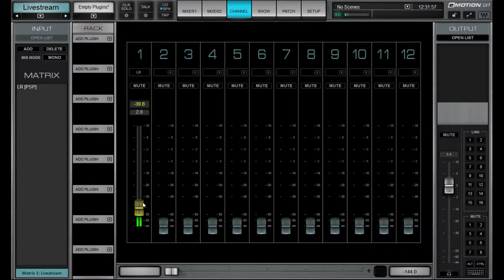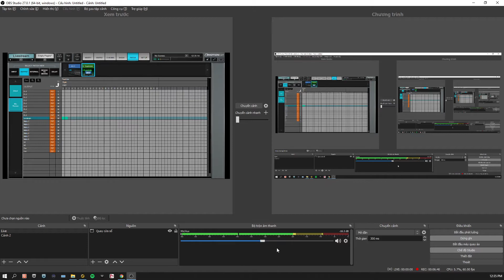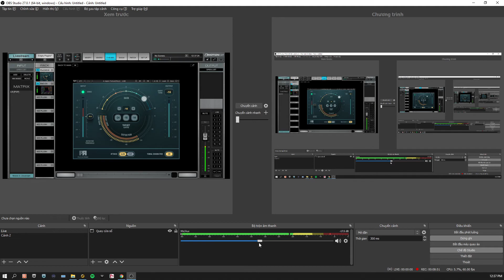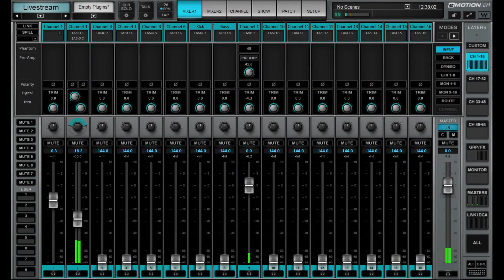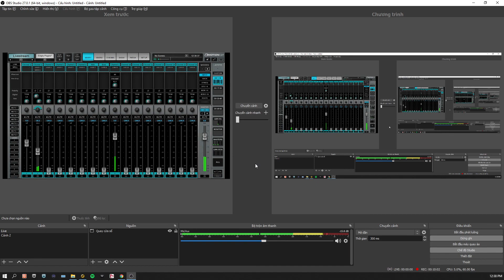Hướng dẫn căn chỉnh âm lượng livestream tự động với plugin Waves Playlist Rider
Hướng dẫn căn chỉnh âm lượng livestream tự động với plugin Playlist Rider